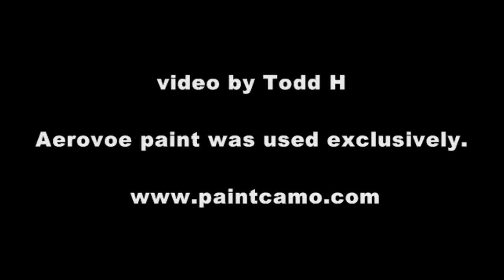how to paint digital camo 1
I talk about magnetic template sheeting.

You can see the completed project  in the Dec. 2017 issue of JP Magazine